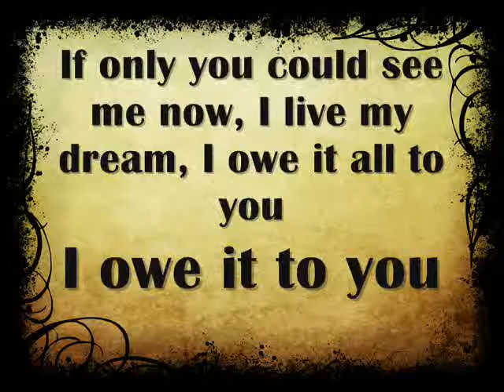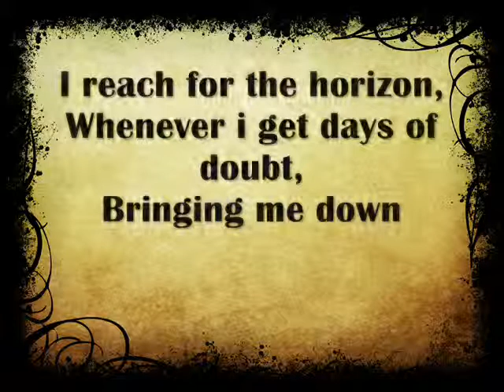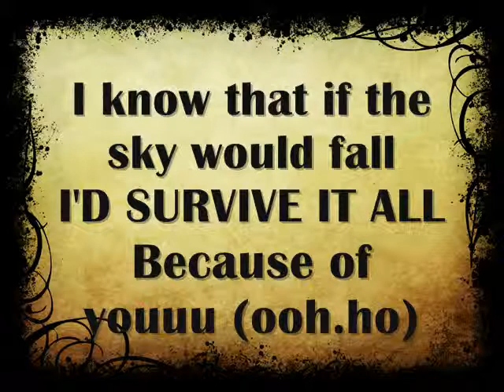Robin Stjernberg - You (Lyrics)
As seen on Eurovision :)
*Norway*